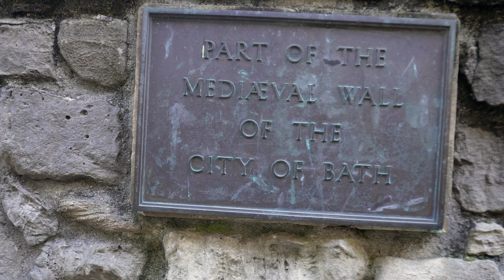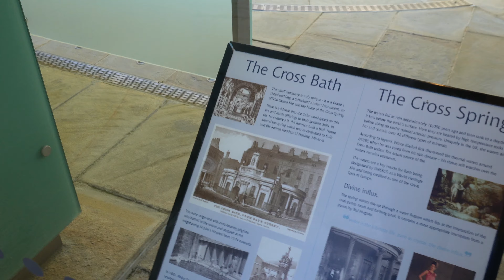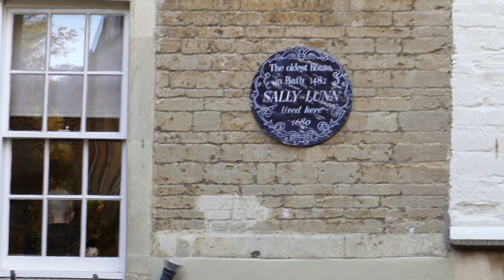Bath Abbey & Roman Baths 4K